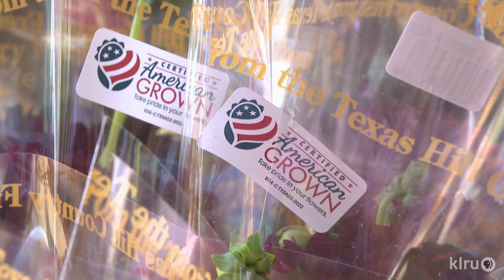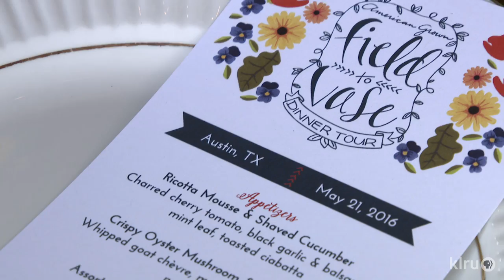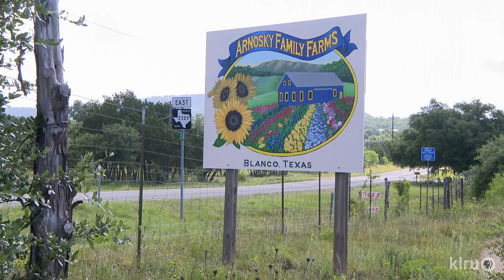Pamela & Frank Arnosky |Arnosky Flower Farms | Central Texas Gardener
These days, we’re into local food, but how local are the floral bouquets we buy?  In 1990, Pamela and Frank Arnosky ventured into a rocky business on formerly cedar-studded land, built their house, and started a farm: Arnosky Family Farms. Hear their stories of flower farming and a visit to American Grown Flowers' Field to Vase dinner tour in May 2016, where H-E-B Blooms floral designers and Austin chefs brought together seasonal Slow Food and Slow Flowers at the family farm.

see how Field to Vase American Grown Flowers support the farmers behind our cut flowers.